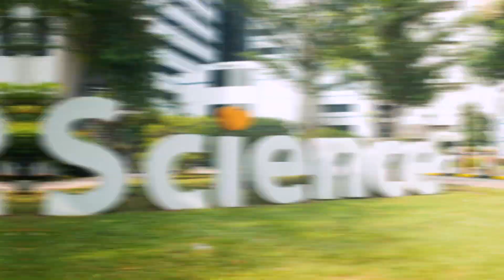Your Future Here 𝑵𝑼𝑺 𝑺𝒄𝒊𝒆𝒏𝒄𝒆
At NUS Science, our students experience a myriad of exciting and once-in-a-lifetime opportunities!

Begin your future here at NUS Science!

Find out more at:
science.nus.edu.sg